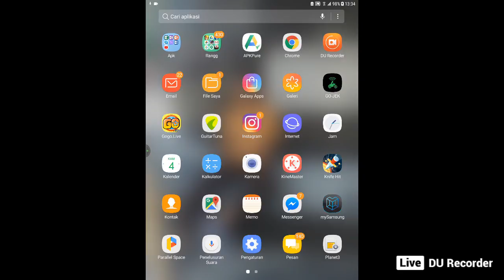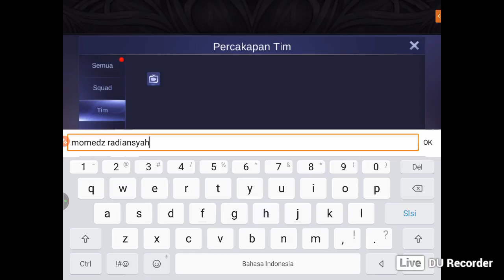ROAD TO GLOBAL DIGGER